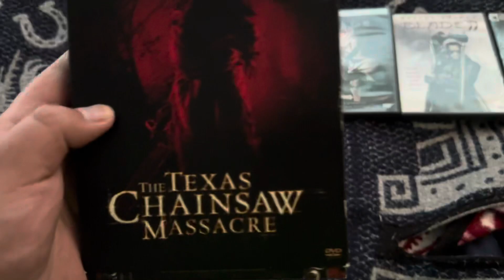DVD Update 7/15/2023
Titles Shown:
-Taxes Chainsaw Massacre original dvd
-Blade dvd
-Blade 2: DVD
-Blade trinity’s dvd